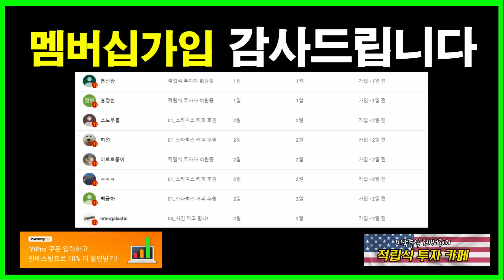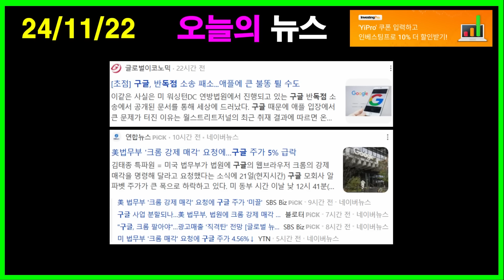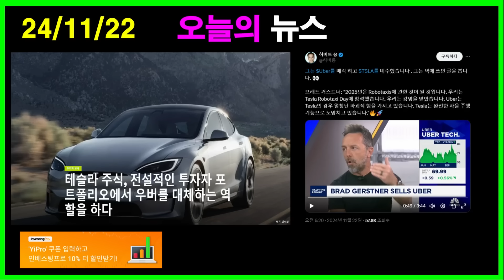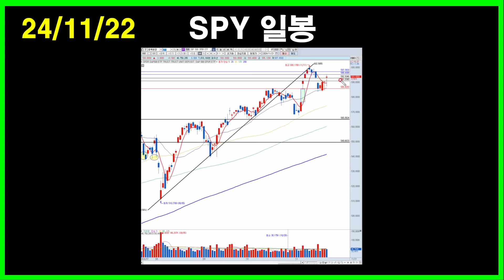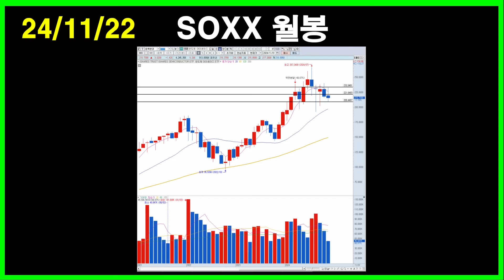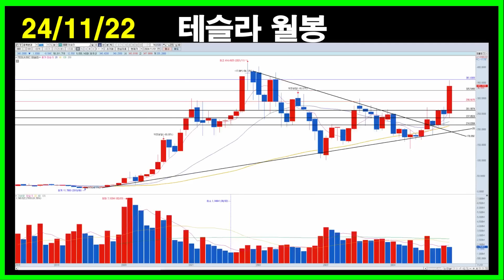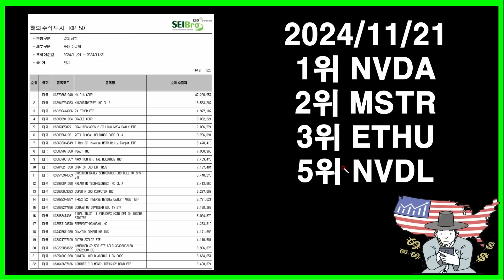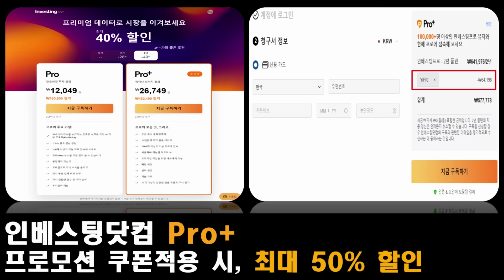테슬라 SOXL 80% 공매도 발생! 저는 이렇게 생각 합니다 (SOXX 반도체 공매도 80%)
■[한정50개] $$$FREEDOM OF MONEY [경자그 후드티 & 맨투맨] 구매하기